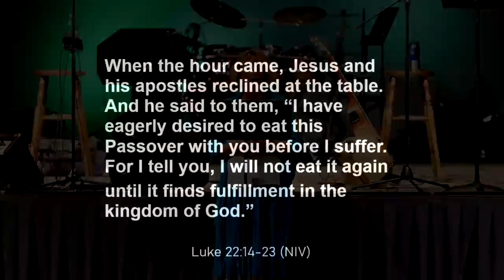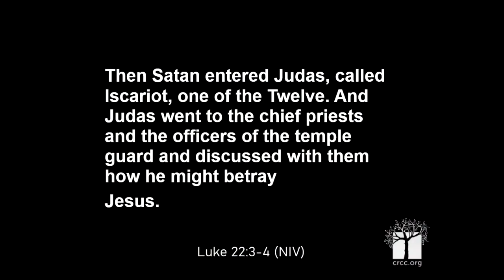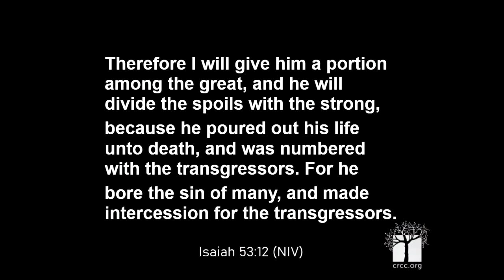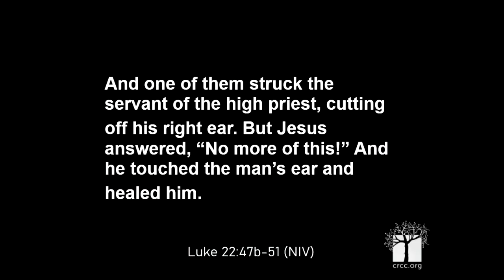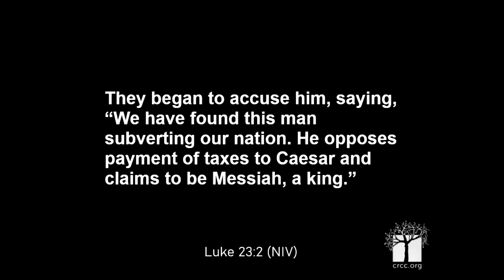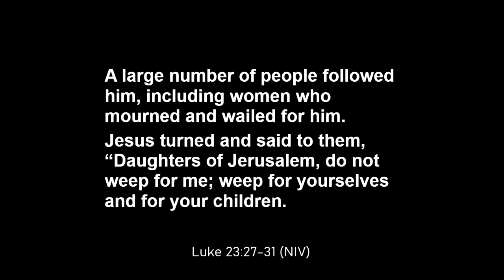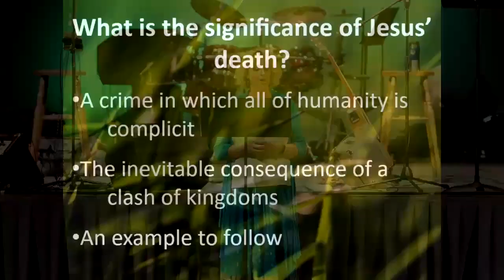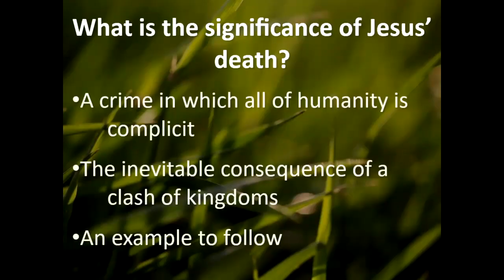June 19, 2022: The Heart of the Kingdom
At the beginning of the year, we explored the first half of Luke’s Gospel, accompanying Jesus as he declared his mission, gathered his disciples, healed the sick, and taught the crowds. Filled with God’s Spirit, and following in the tradition of the ancient Hebrew prophets, Jesus proclaimed a revolutionary Kingdom, founded on justice and mercy, acceptance and inclusion. But his prophetic challenge to existing religious and political systems gained him a growing number of powerful enemies.

In this five-week series, we will continue with the second half of the Gospel of Luke, in which the implications of the Kingdom ultimately lead to Jesus’ rejection and execution. We will explore why the “good news” became so divisive, and the implications of that for our own culture today. We will study the meaning of Jesus’ victory over the kingdoms of this world, and will discuss how we can live as citizens of the Kingdom of God in our ordinary, everyday lives.
In this message we examine how Luke distinctively presents the death of Jesus.